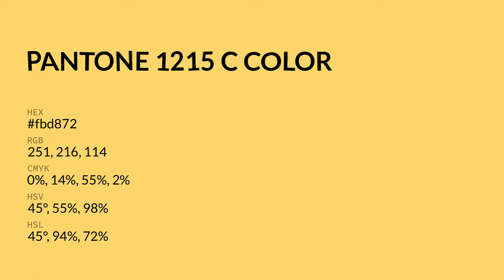color fbd872 hex color - Yellow color - Cool color fbd872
What color is ? fbd872 hex color - Yellow color - Cool color fbd872

Hex fbd872 Color Code is also known as color.

Hex fbd872 Color code in RGB color code model is created after adding 98.43% red color, 84.71% green color and 44.71% blue color.
Hex fbd872 Color code in CMYK color (process color) code model is generated after subtraction of 0% cyan, 13% magenta, 54% yellow and 1% black.